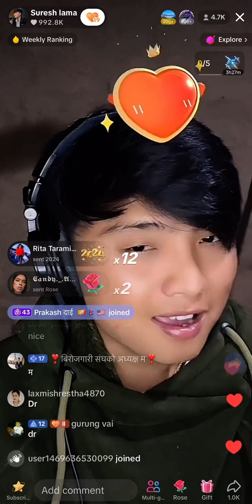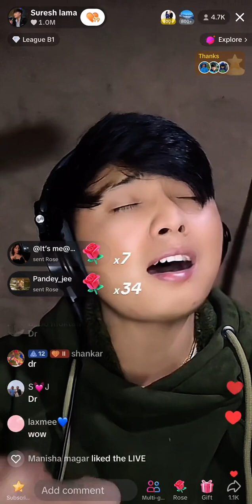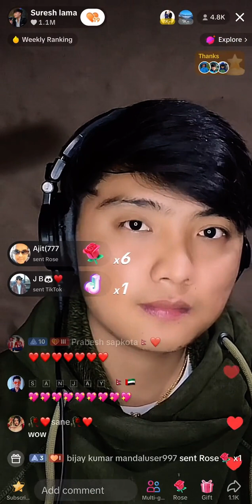suresh lama nepal puge pachi aafno purano ghar bata live aawdai ||singing tujhe yaad kar liya hai